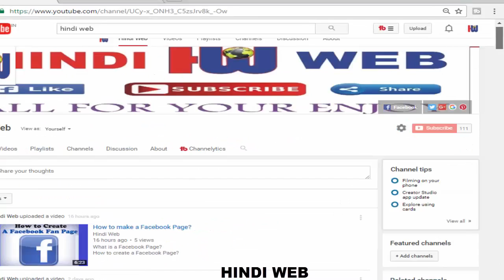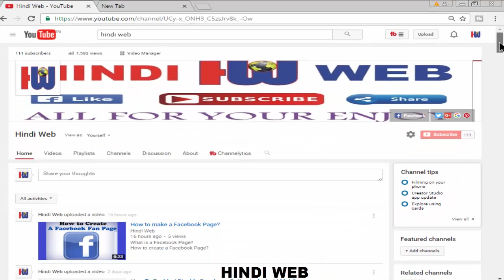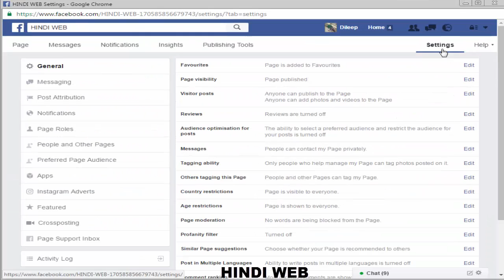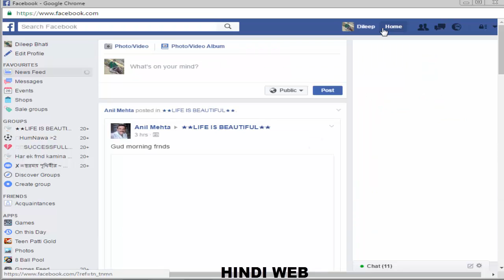How To Delete | Remove Your Facebook Account Permanently | Hindi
Facebook Accounts को Delete कैसे करते है ?
How to Delete Facebook Page Permanently - 2017
Do you want to delete a facebook page? ok, deleting a facebook page is so simple. you just need to follow the steps in this tutorial and you will be able to delete your facebook business page permanently and immediately without waiting for any period.
How to delete your Facebook Page Permanently 2016? Learn How you can delete your Facebook Page from a PC or from a Mobile? This video explains step by step in Hindi